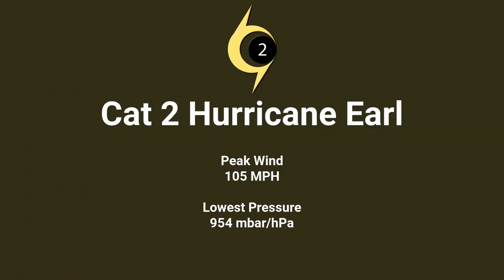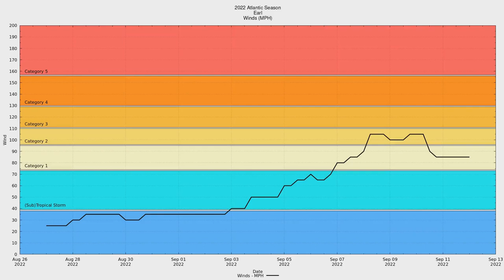2022 Atlantic #06 - Hurricane Earl